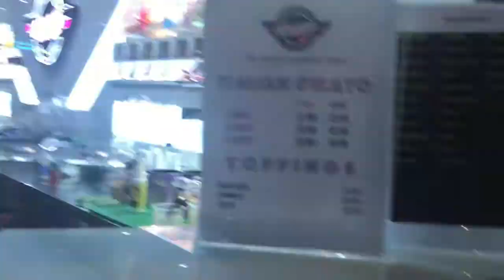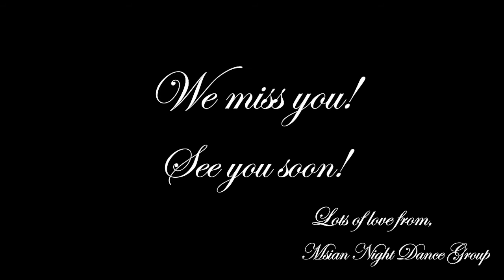[Special] Dear Asmaq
Just a small and slightly long video for a lovely friend.
Sorry for making this so late but I hope you enjoyed it and know that we miss you loads here! Love you Asmaq and see you soon!
Hugs and Kisses! God bless~